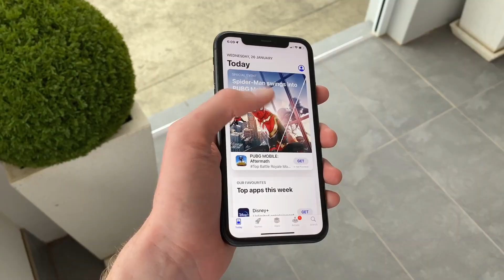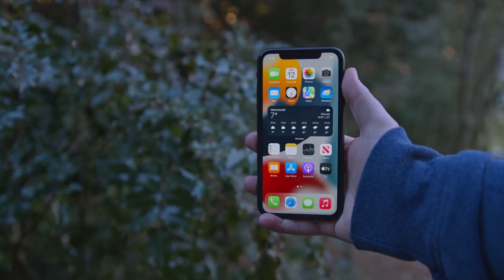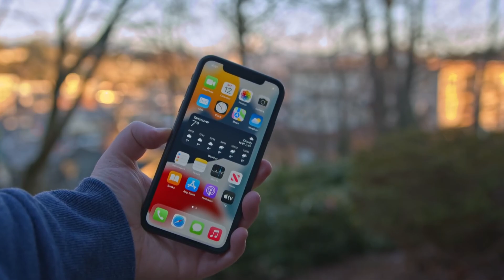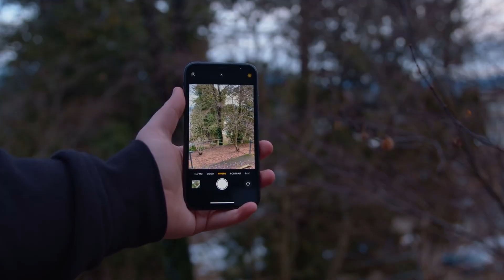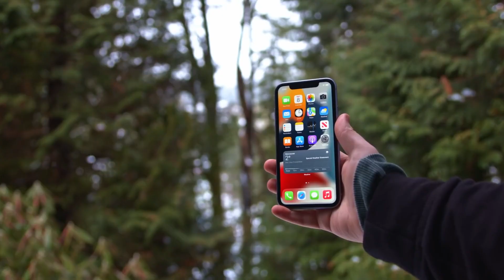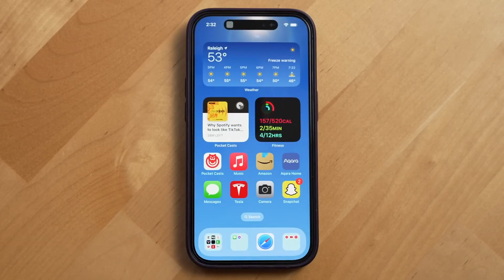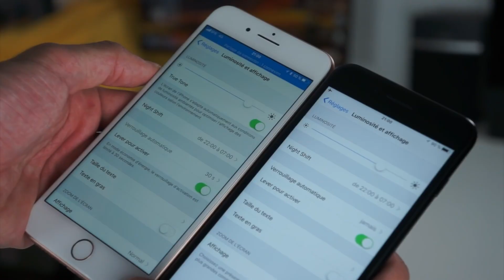Ben olsam hangi iPhone Telefonu alırdım? En İyi iPhone Önerisi 2023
Ben olsam hangi iPhone'u alırdım videosunun yeni versiyonu ile karşınızdayım. iPhone zamlarından sonra bu videoyu yenileme ihtiyacı hissettim. Yeni iPhone fiyatları ile ben olsam hangi iPhone'u alırdım sorusuna cevap veriyor ve her fiyattan iPhone tavsiyeleri veriyorum. İyi seyirler .

00:00 Giriş
00:14 İphone 11 Almak ?
01:25 iPhone XR
05:29 En iyi İphone
05:56 Eskİ iPhone